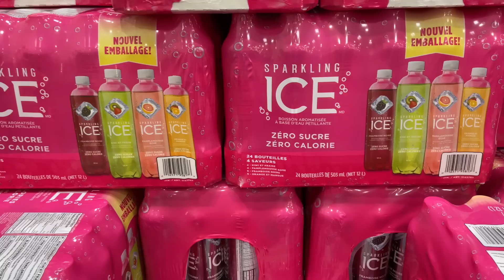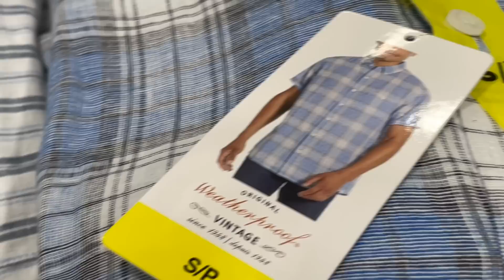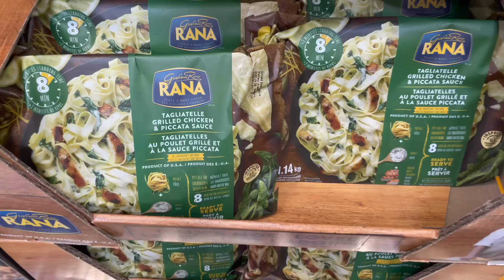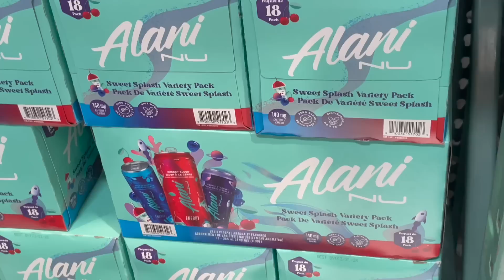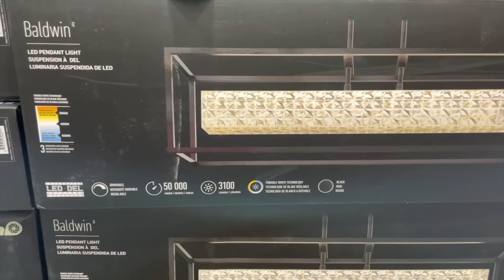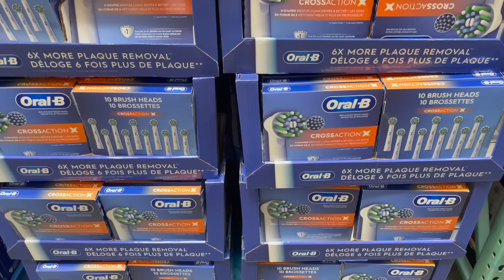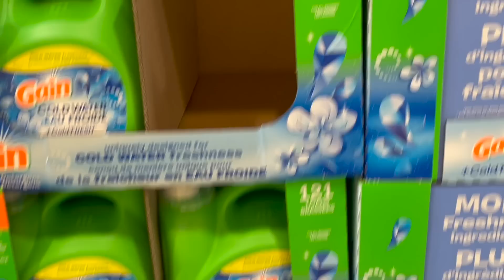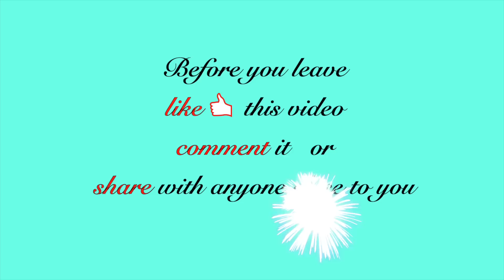NEW ARRIVALS & GREAT DEALS I COSTCO SHOPPING CANADA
Full of Clothing & Snacks, grocery, Computers, Laptop, Vitamins & Supplements, Fresh Mets & Fruits, BBQ & Camping Gears, Plus More...